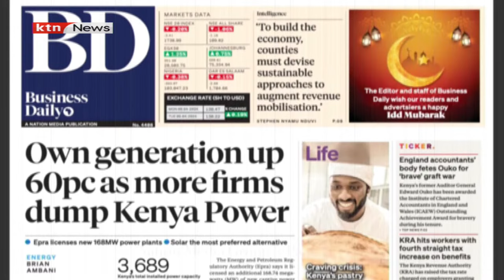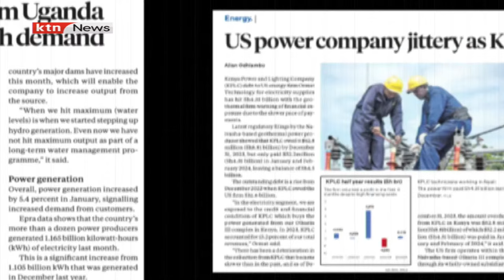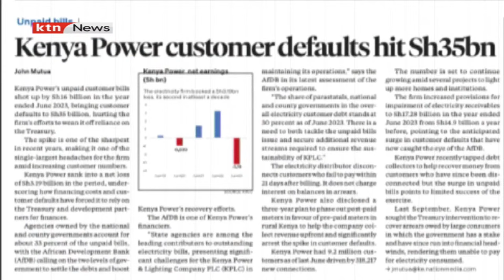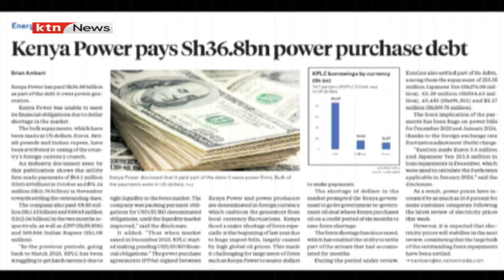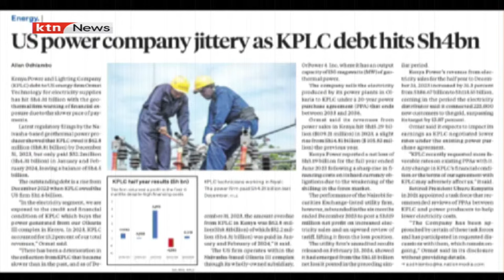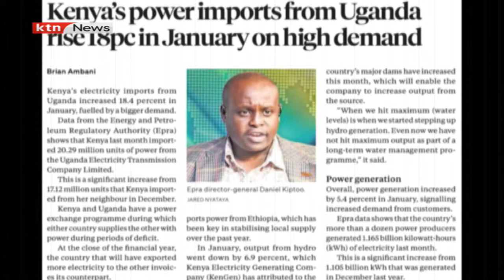Sokoni: Kenya's energy consumption | Morning Prime